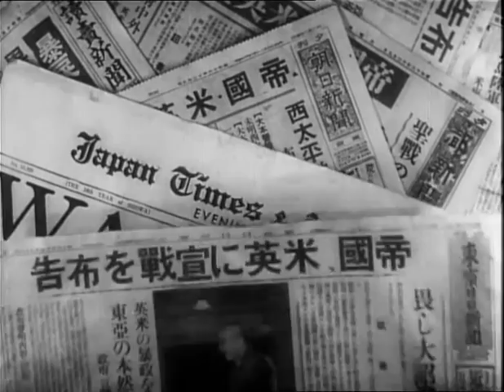War in the Air BBC Series - The Rising Sun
The attack on Pearl Harbour by the Japanese in December 1941 was proof that the aircraft was now a potentially war-winning weapon. Battleships were now exposed as terrifyingly vulnerable to the bomb-load from a single plane. This episode covers the air war in the Pacific from Pearly Harbour to Ceylon and reveals how the Allies were almost completely unprepared to defend India and Burma from the air.

World War II Collections available from all good retailers on BBC DVD
(BBCDVD1728)

Audio: English Mono
E: Exempt from Classification